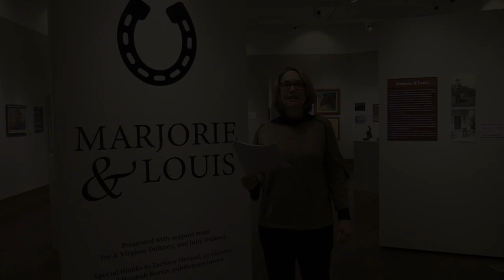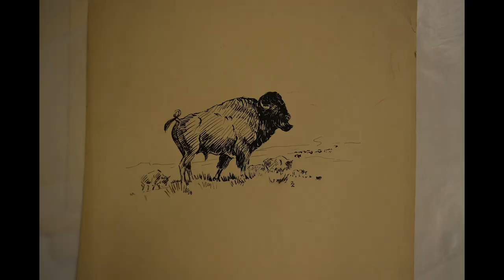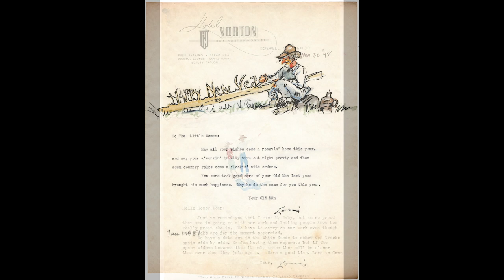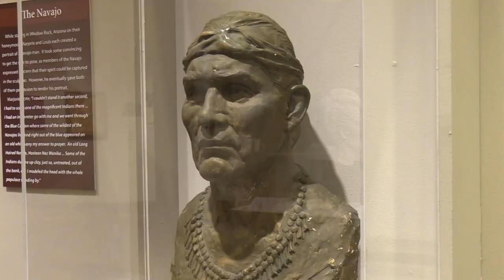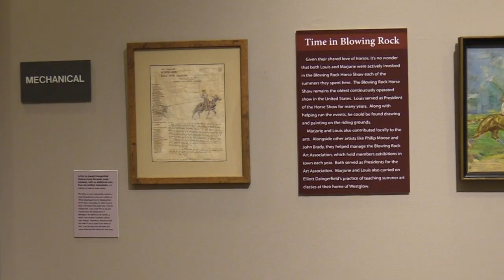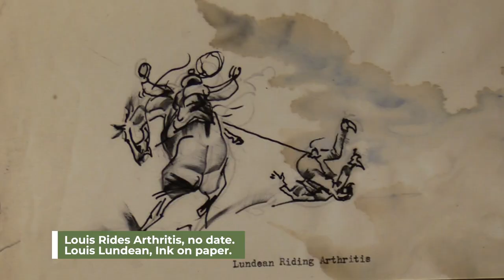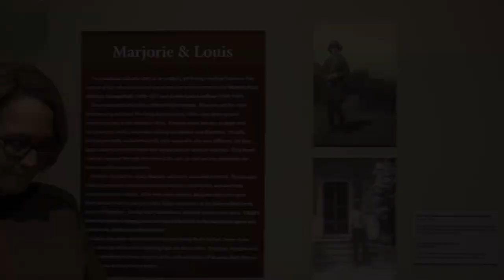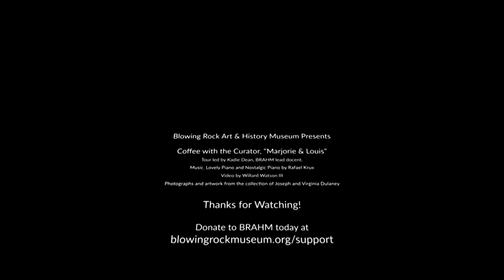Coffee with the Curator: Marjorie & Louis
Marjorie & Louis tells the story of an unlikely, yet loving marriage between two unique artists who spent many years together in the community of Blowing Rock, NC. The name Marjorie Daingerfield may stand out to some who are familiar with her father, Elliott Daingerfield, a well renowned early 20th century American painter. Like her father, Marjorie grew to become a professional artist, but rather than picking up a paintbrush, she became a sculptor, with bronze as her primary medium. She and her younger sister, Gwendolyn, along with their father and their mother, Anna, spent the winter months in New York and the warmer summers in Blowing Rock. As she got older, Marjorie’s artistic career flourished with commissions for sculpture at national and international sites. Later, she would spend many memorable summers in Blowing Rock alongside her second husband, Louis Lundean.

Unlike Marjorie Daingerfield, however, Louis Lundean is a name that few may recognize. Although Louis was born in Council Bluffs, IA where he lived a middle-class upbringing with his mother as a child, he would later adopt a Western mystique claiming he was orphaned and raised by Native Americans in the frontier West. Louis said that he would take a stick and quickly draw images of riders on horseback in the sand as they galloped around in front of him. Regardless of fact or colorful fiction, by adulthood Louis had learned a lot about western culture, as well as a lot about several Native American tribes. By his early twenties, he moved to New York, where he continued to draw and paint horses and their riders in action. He began illustrating commercially for well-known publications, such as the Saturday Evening Post and Fortune Magazine. It was during his time in New York that he met Marjorie at a gallery opening. While they were an unlikely pair with vastly different upbringings, Marjorie and Louis married in 1945. During their honeymoon in 1946, Marjorie wrote to her sister, “Gwen, I didn’t know I could be so happy, and Louis says he feels like he has been born again into another life, and had not lived before.”

Together and apart, they traveled, taught classes, organized and participated in exhibitions, and had successful artistic careers. They spent their summers overlooking the Blue Ridge Mountains at their home at Westglow in Blowing Rock, and were also actively involved in the historic Blowing Rock Horse Show, as well as the Blowing Rock Art Association. Marjorie and Louis contributed to many of the cultural pastimes and art history that we know about Blowing Rock today.

This exhibit was made possible by the generosity of Joseph and Virginia Dulaney.